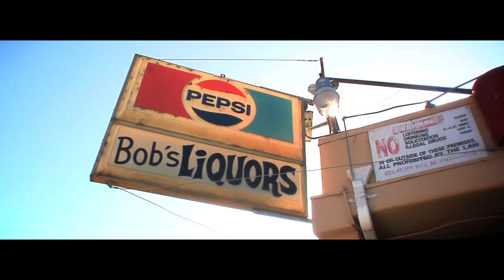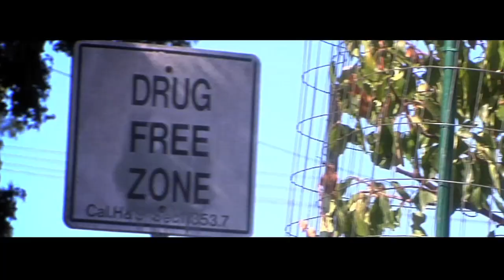Team Knoc - Vinnie Mac (Feat. Beez) [Music Video]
Team Knoc - Vinnie Mac (Feat. Beez of The Teknitionz)
A Film By V. Hobbz & Niko P.